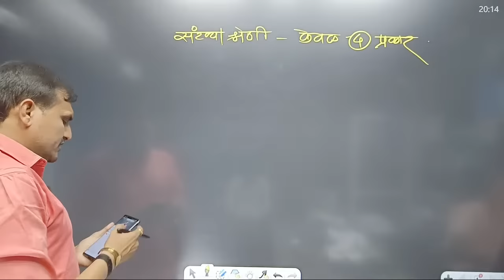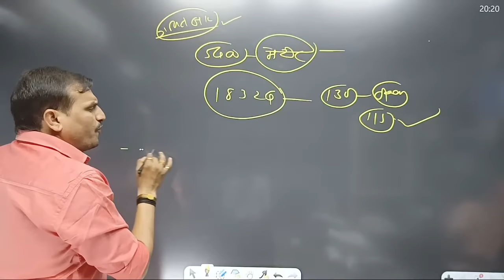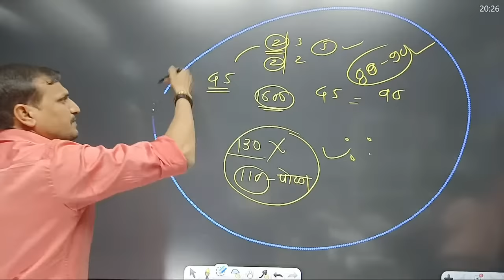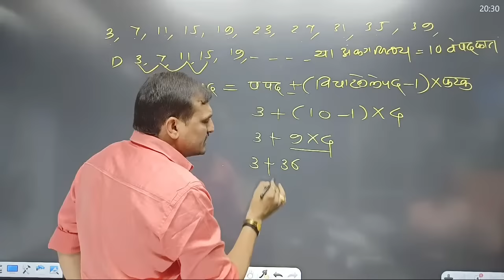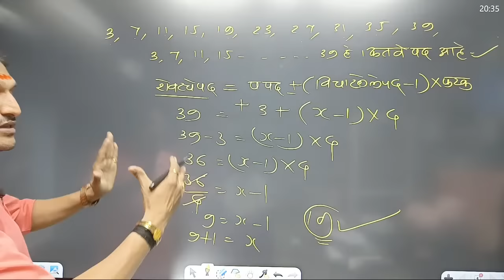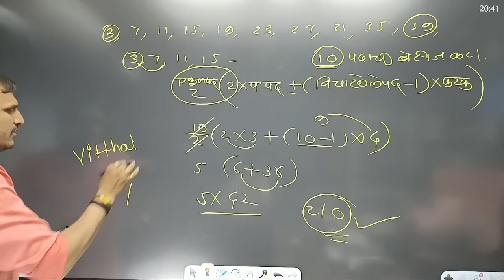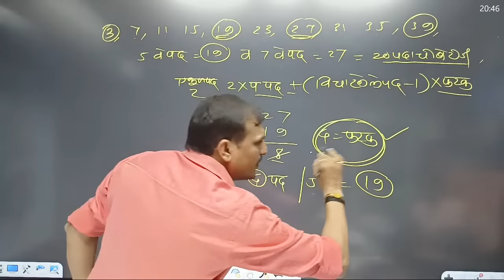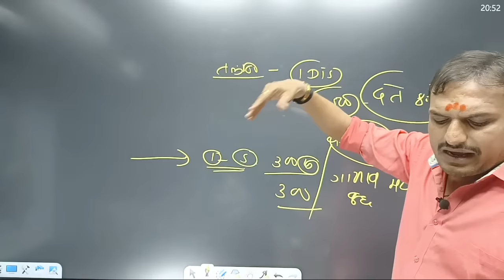गणित ,कमी वेळात अभ्यास कोणता , Vitthal Kangane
🖥️ ऑनलाईन क्लास जॉईन करण्यासाठी vkclass हे ॲप डाऊनलोड करा... फीस पेमेंट ॲपमध्ये ऑनलाईन पे करा...
Screenshot आणि तुमचं नाव खाली दिलेल्या नंबर वर WhatsApp करा.

काही अडचण आल्यास खाली दिलेल्या नंबर वर कॉल / WhatsApp करू शकता...

कांगणे सर टीम 📞 मो. 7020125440